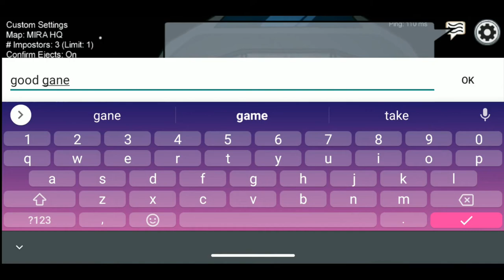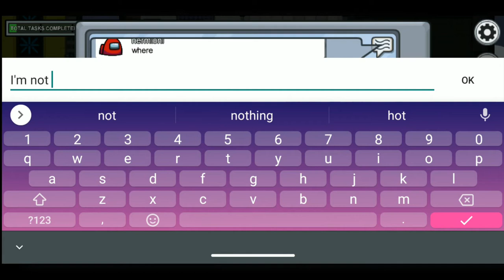Lmao I got voted out in among us